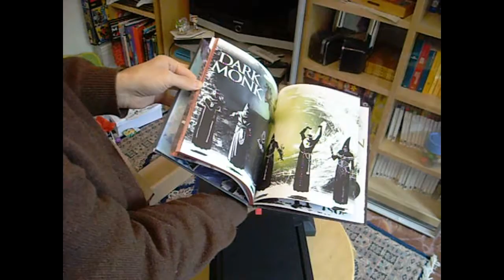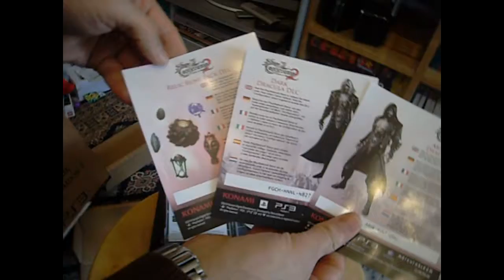Unboxing Dracula's Tomb edition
Castelvania Lord of Shadow 2 - Dracula's Tomb collector's edition. Unboxing video for AmigaGuru's game blog.